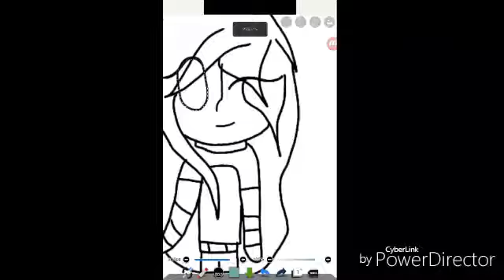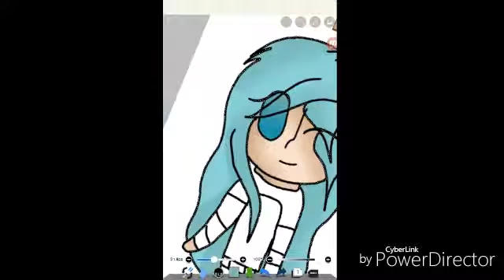Katelyn (3 series in 1) SpeedPaint#2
PS Im doing Laurance next!